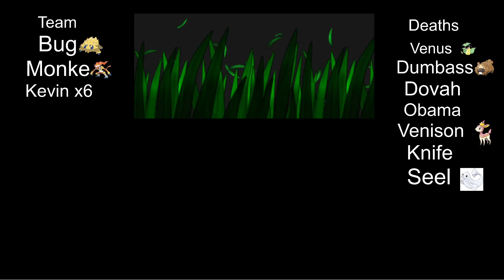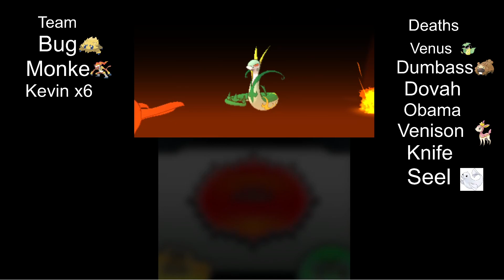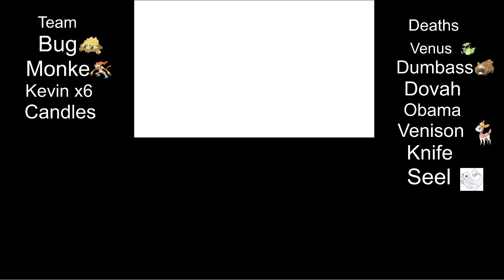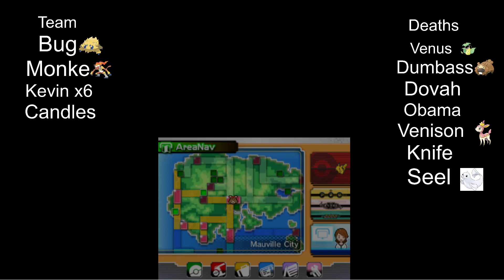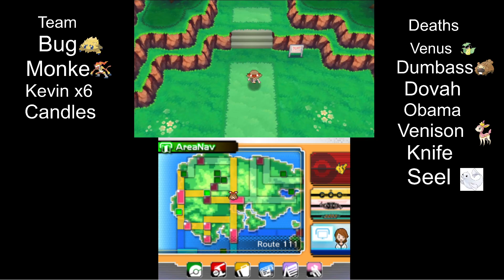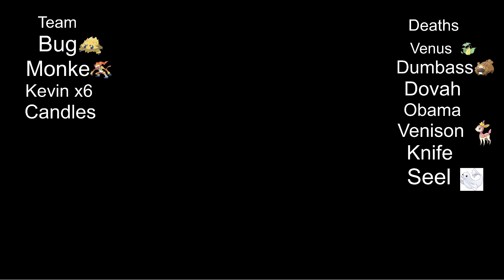Pokemon ORAS Randomized Nuzlocke Episode 8: Chris Can't Read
Imagine being a Dragonball fan LMAO